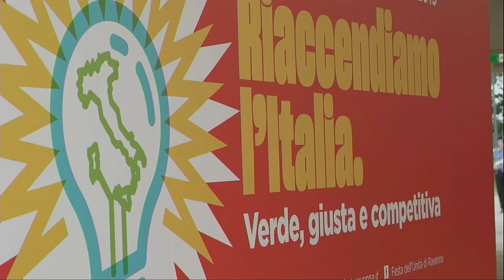Enrico Berlinguer 35 anni dopo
Gianni Cuperlo intervistato da Luca Telese